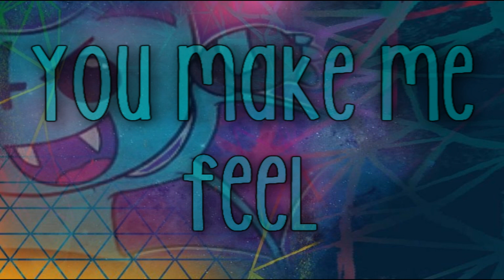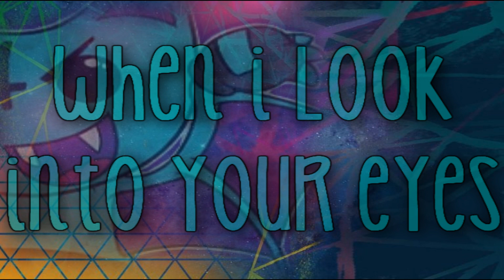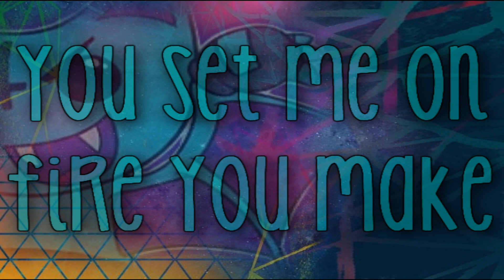"Deep Within" Blood on the Dance Floor! (Lyrics)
These lyrics are unofficial, I just went by what I heard.